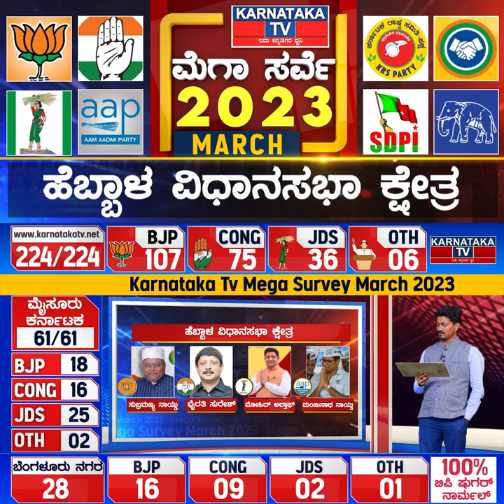Karnataka Election Survey March 2023 | Hebbal Constituency | Karnataka News